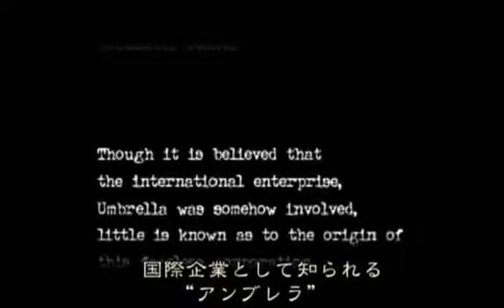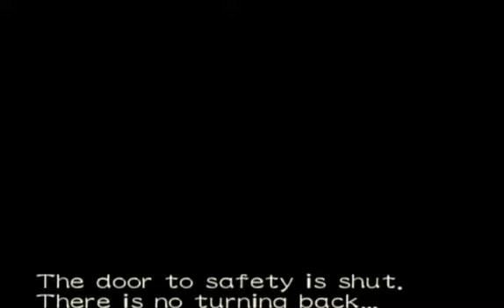Gc Resident Evil Zero Gamecube Intro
Gamecube Residen Evil Zero intro.